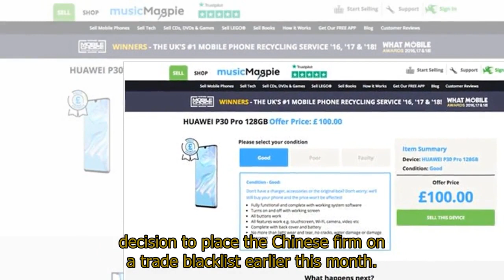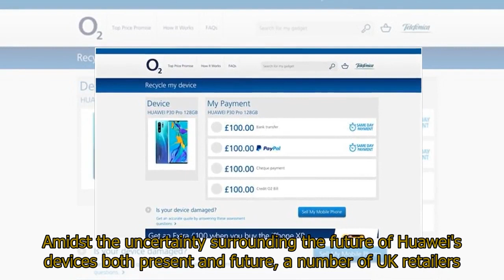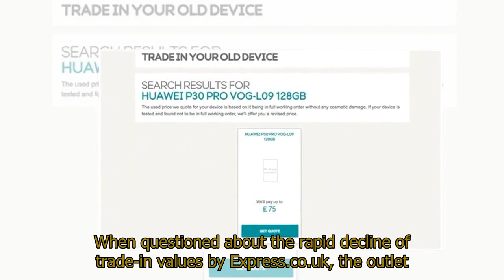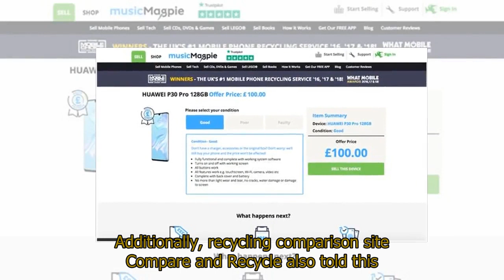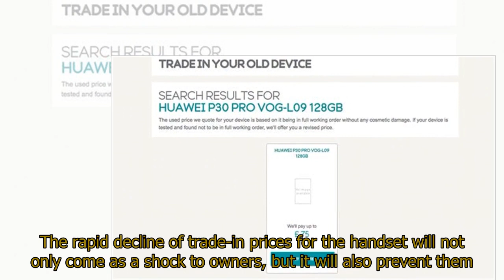P30 Pro shock as Huawei fans dealt some terrible news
P30 Pro shock as Huawei fans dealt some terrible newsP30 PRO has only been on the market a couple months but owners of the Huawei handset have already been dealt some terrible news.P30 Pro was one of many Huawei devices to be affected by the Trump administration's decision to place the Chinese firm on a trade blacklist earlier this month.Abiding by the move, Google suspended Huawei's Android licence immediately.However, the US Commerce Department later gave the Chinese tech behemoth an extension on its ability to do business with American companies, running until August 19.Although Huawei has insisted it will continue to provide software updates to its current smartphones, it is possible they may not be upgraded to Android Q when it releases later this year.Meanwhile, future Huawei devices have two options when it comes to software; use the Android Open Source Project (AOSP) or a new operating system entirely.Using the AOSP means new Huawei devices would not be allowed apps for Google services such as the Play Store, Gmail and Google Maps.While Google's services could still be accessed using a web browser in these circumstances, such an experience would be severely worse than that offered by competing hardware that does come with such programmes.Amidst the uncertainty surrounding the future of Huawei's devices both present and future, a number of UK retailers have drastically slashed the cost in which they are willing to offer for its devices, such as the P30 Pro.For instance, musicMagpie is currently offering a mere £100 for a P30 Pro in "good" condition.To put that into context, the Huawei handset remains on the market for £899.When questioned about the rapid decline of trade-in values by Express.co.uk, the outlet stated it had seen a "substantial" increase in consumers ditching their Huawei phones.The outlet said: "With recent news that Huawei’s use of Android is being restricted by Google, there has been a substantial 25 percent increase in the number of Huawei